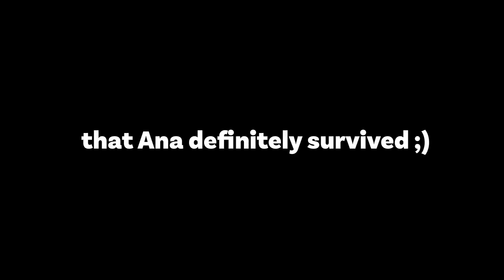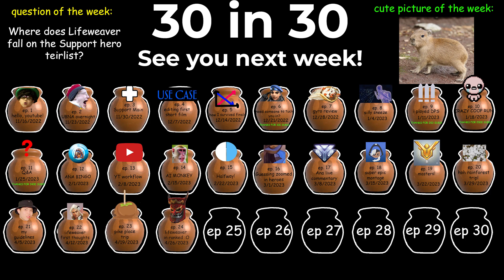Lifeweaver Ranked Day 1 Highlights | 30 in 30 Ep. 24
Lifeweaver was just made available in ranked yesterday, so I decided to give him a shot. Got some good moments and had some fun, but I think I may stick to heroes like Ana or Kiriko. Lifeweaver just feels too situational to be useful in every situation. What do you think?

The song I used is once again an electroswing remix by the wonderful Davewave.